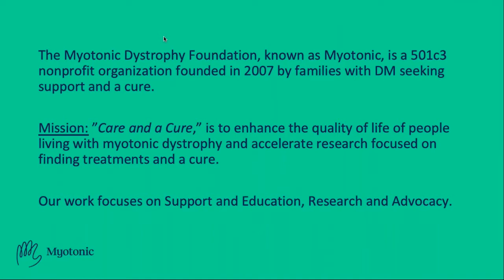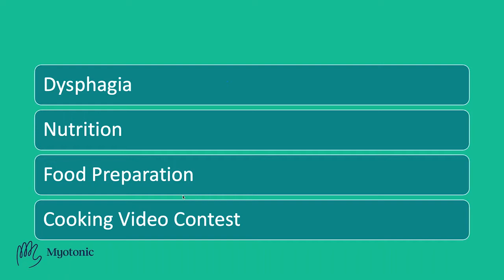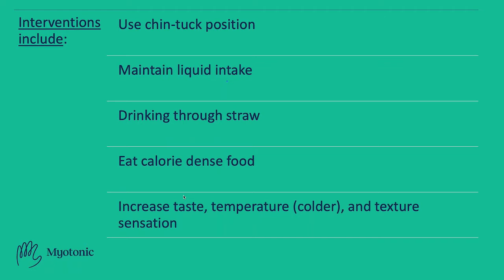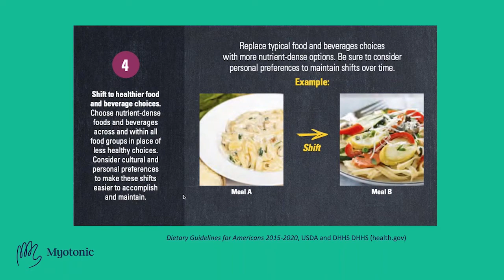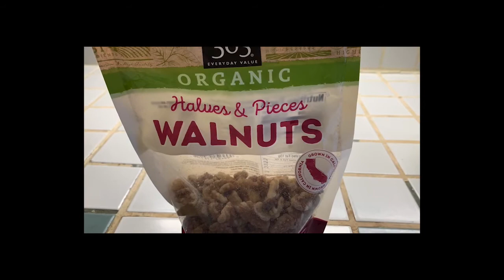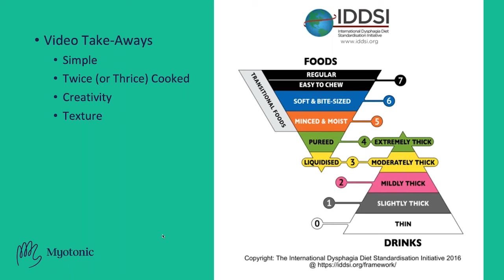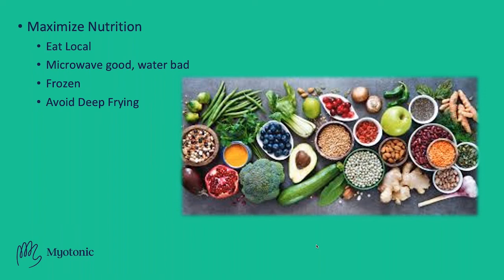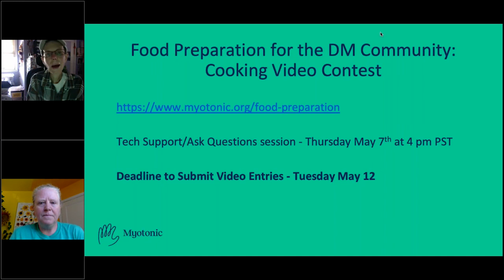Food Preparation for the DM Community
This webinar will cover a basic understanding of adult nutrition, dysphagia (swallowing difficulties), and food preparation. Dr. Krongold (adult-onset DM1) and her partner, Jessica, will demonstrate the tools needed to prepare three simple, nutritious meals for people with chewing and/or swallowing difficulties.

About the Presenter:
Leslie Krongold, EdD
Dr. Leslie Krongold was diagnosed with adult-onset DM1 in 1998. She joined an MDA support group and within a few months she was asked to facilitate the group. In 2013, Dr. Krongold joined the Myotonic staff (formerly MDF) as Outreach Director and launched our international support group program. Dr. Krongold continues to be a support group facilitator in Northern California and has a podcast called Glass Half Full.